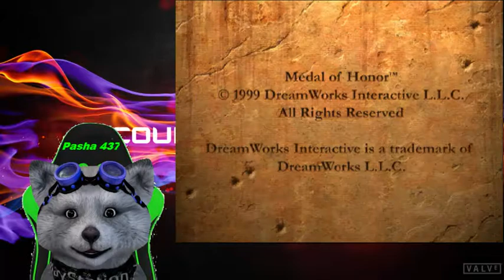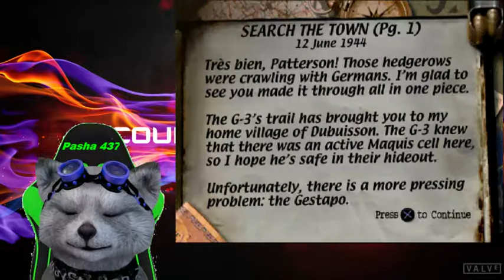Medal of Honor ПРОХОДИМ 2 УРОВНЯ ЕНОТ ЗАБЫЛ ПРО РАДИО / Medal Of Honor Walkthrough 2018